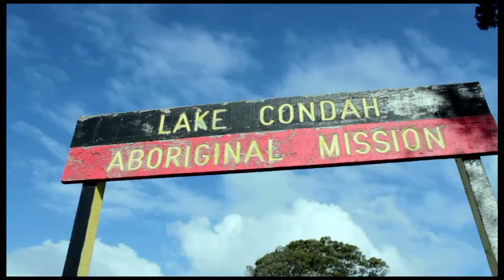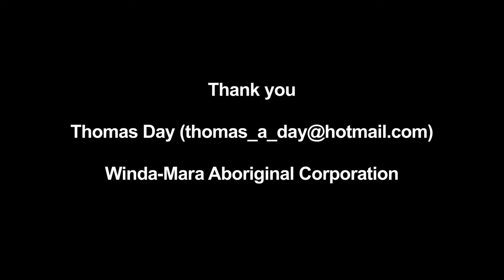Karmeean Mirring - Painting Country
A film by Tim Church.
This is a documentary on a local Gunditjmara artist 'Thomas Day' of a south western Victorian town in Portland. Tom re-creates old cultural stories through his interpretation on canvas, stories that have been resting within our written history books for decades. Not only is his artwork featured but the amazing diverse landscape within the Gunditjmara nation, showing that Gunditjmara country is full of natural beauty. Through Tom's artwork the documentary takes the audience on a short journey through the history and country of the Gunditjmara people.